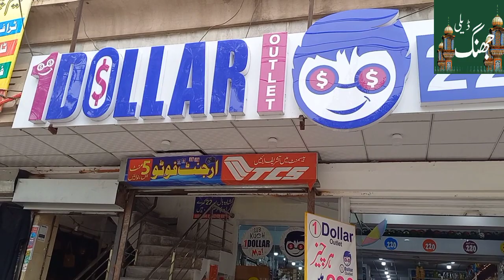One Doller shop in chakwal||Unique Gadgets & Smart Gadget ||Kitchen Products||Smart Appliances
in this video I explore space Saving Products Shop In Chakwal One doller shop There Are A lots of variety like Kitchen Gadgets and Utensils, Space Saving organisers ,Kitchen products,Smart Appliances and much more